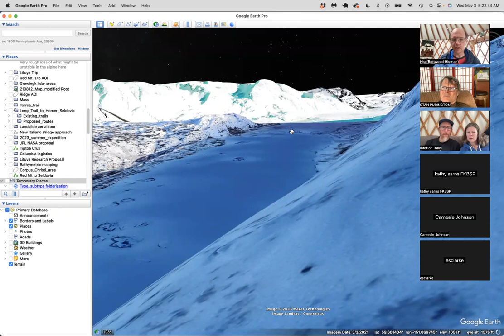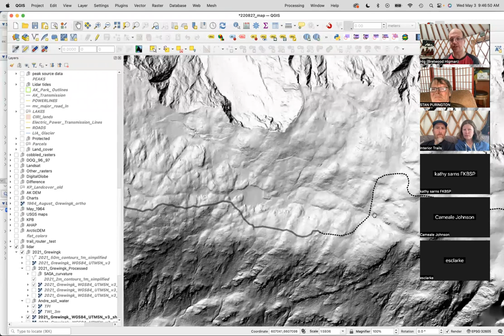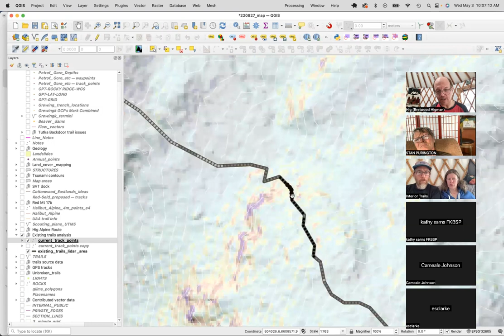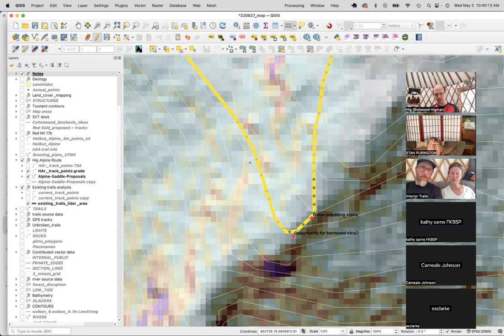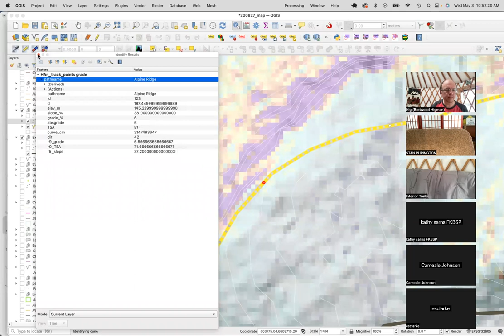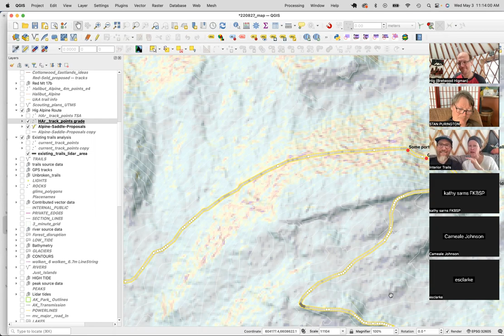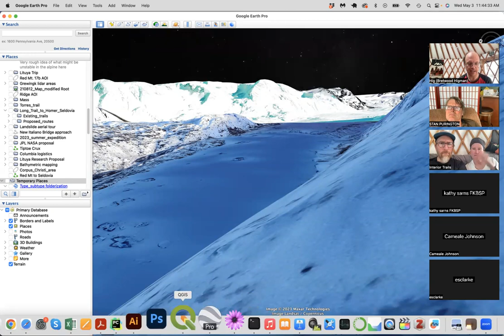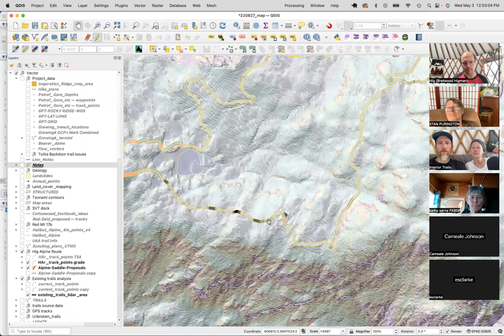Alpine Ridge trail routing and GIS discussion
Discussion between Interior Trails, Ground Truth Alaska, Friends of Kachemak Bay State Park, and the Division of Parks and Outdoor Recreation about possible rerouting of the Alpine Ridge Trail near Grewingk Lake.